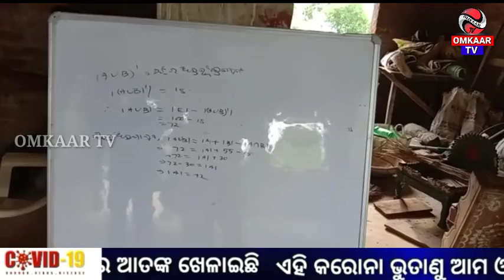ସାମାଜିକ ଦୂରତ୍ବ କୁ ଫୁ କଲେ ଶିକ୍ଷକ.......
Omkaar Tv